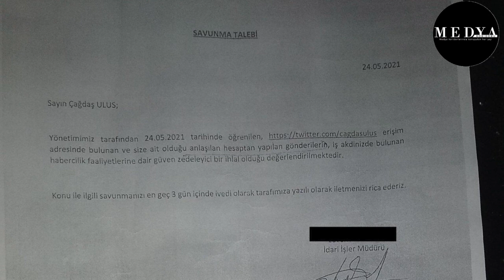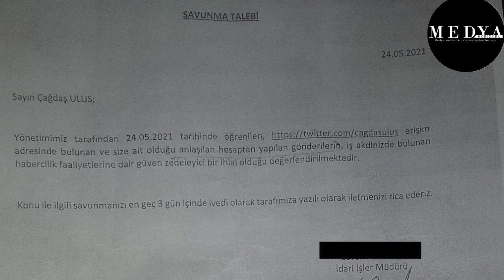ÖZIŞIK KARDEŞLERE PARA AKITAN CHP'Lİ BELEDİYELERİ DUYURDU, KRT TV İŞİNE SON VERDİ!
KRT TV'nin, CHP'li Ataşehir ve Maltepe Belediyelerinin Hadi Özışık ve Süleyman Özışık kardeşlere "gazete ilanı" adı altında her ay düzenli ödeme yaptığını Twitter'da duyurduğu için işine son verdiği gazeteci Çağdaş Ulus, Medyakoridoru'na konuştu.